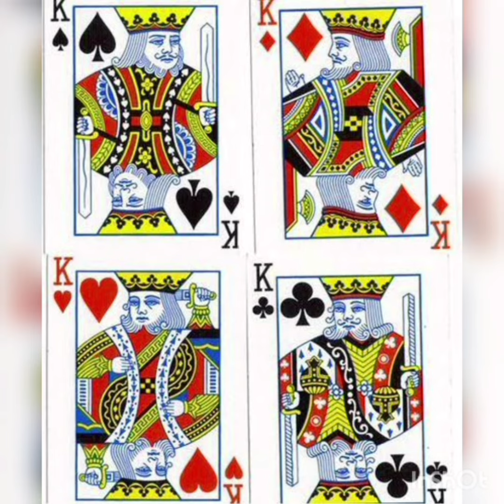dal chawal ka avishkar kha hua? | दाल चावल का आविष्कार कहाँ हुआ था? | Where was dal rice invented?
दाल चावल का आविष्कार कहाँ हुआ था?
दाल चावल का आविष्कार कहाँ हुआ? 2022
Where was lentil rice invented?
where was dal rice invented?
where was dal chawal invented?
where was dal chawal discovered?
dal chawal ka avishkar kha hua?
dal chawal ka avishkar kha hua tha?